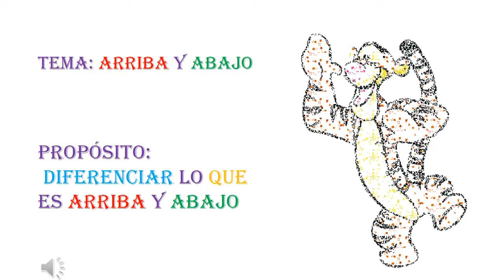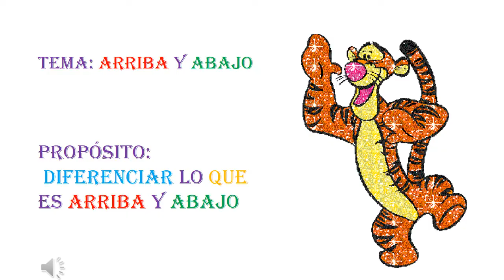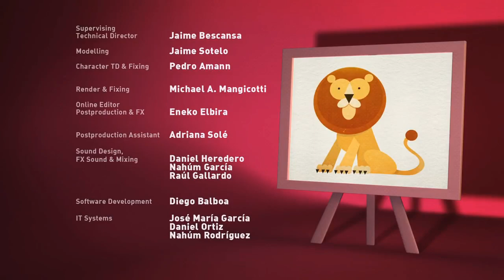Inicial 3 años Matemática 6 de mayo